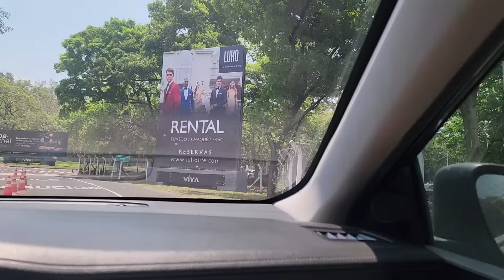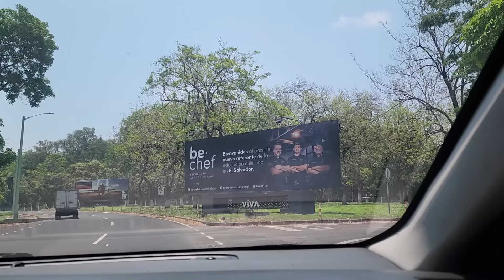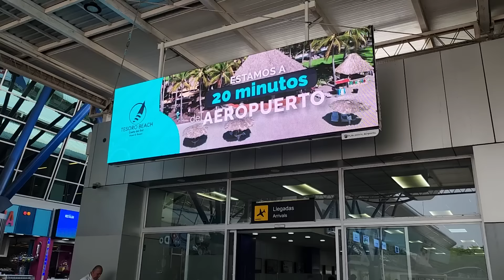Nos vamos de viaje porque somos guías turísticos🙏